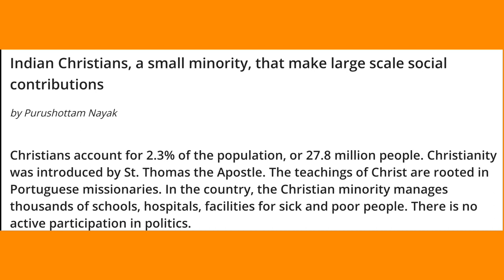Is 2K World Requires CHRISTIANITY?